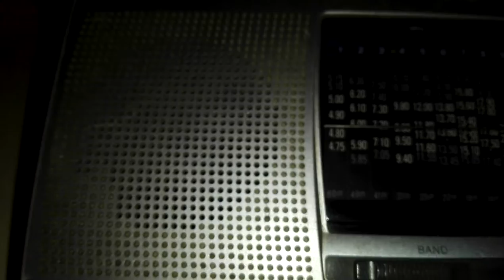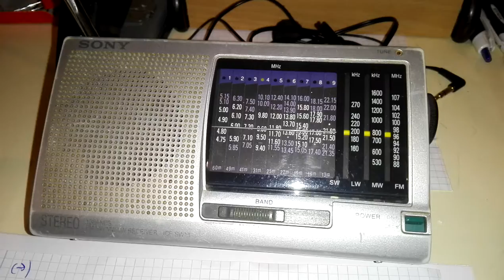Wonderful music on CRI German! - 9615kHz AM - 11/13/19 - 1841UT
Whilst tuning around on my trusty old Sony ICF-SW11 portable (using its telescopic antenna), looking for a suitable SW broadcast station and signal to listen to, as I carried out some study work, I stumbled upon some very nice musical content on CRI's German broadcast, on the 31m band... Here's an excerpt of that, by Chinese artist 张靚穎 (Jane Zhang)!

Actually, something that I enjoy quite a lot is making new discoveries in current Chinese music, since, obviously, most of my 'inputs' in the corresponding genres have originated closer to my QTH, so I've never really known too much from further away... And, for some time now, I've been finding SW to clearly be a good source for 'expanding my horizons' on this!

Received in Barcelona (Spain), on November 13, 2019, at 1841UTC.